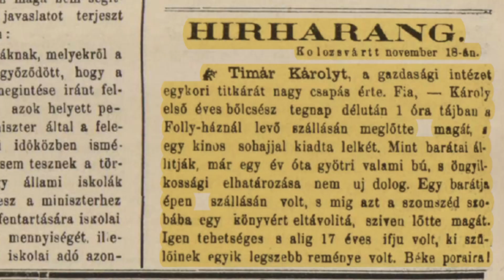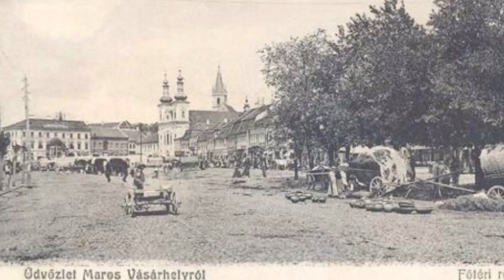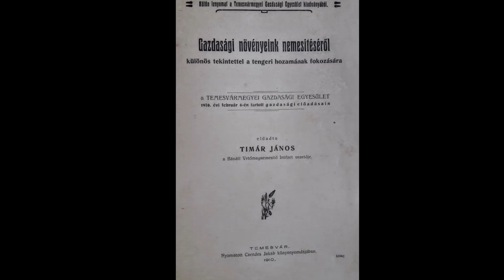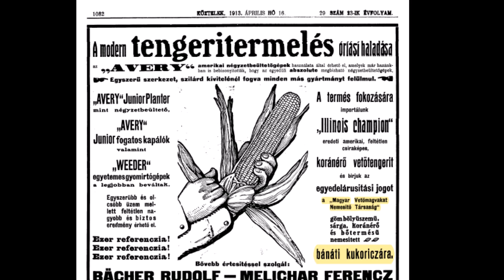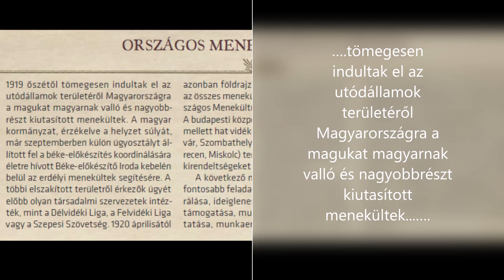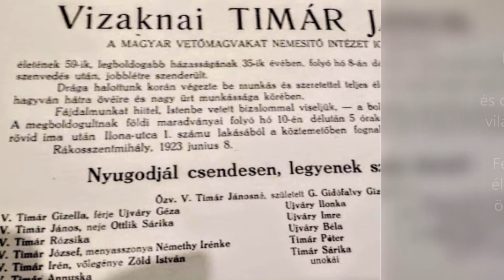Tudj meg többet az őseidről! - a családkutatás szépséges világa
Az ember élete folyamán egyszer csak indíttatást érez arra, hogy megismerje a gyökereit, feltérképezze ősei életét. Ekkor elkezd egy szálon visszamenni a múltba és feltárul előtte ősei gazdag élettörténete, ami gyakran igen kalandos, regénybe illő. Rájön összefüggésekre és jobban megérti a felmenőit, valamint a múlt ismeretének birtokában saját magát is jobban el tudja helyezni a világban.

Ha szeretnél Te is részese lenni ennek a varázslatos folyamatnak, belelátni a saját felmenőidnek a történeteibe csatlakozzál a Magyar Családtörténet-kutató Egyesülethez, ahol segítséget és társakat találsz a kutatásaidhoz! Szeretettel várunk! Itt tudsz belépni az egyesületünkbe